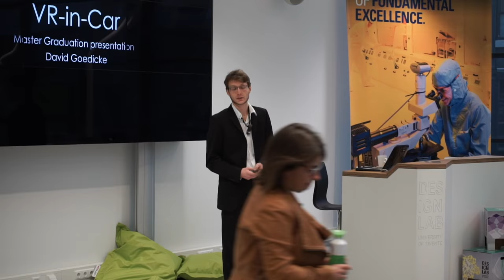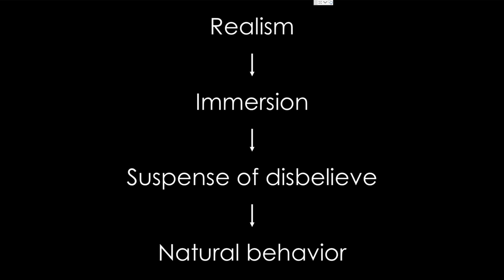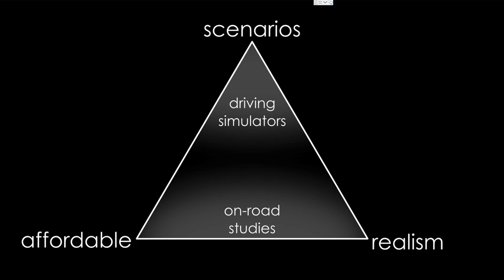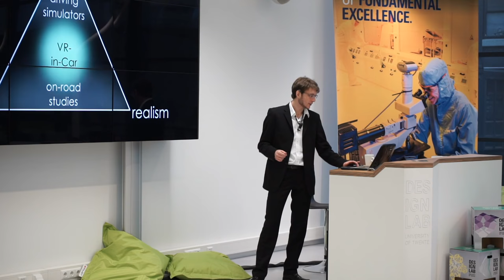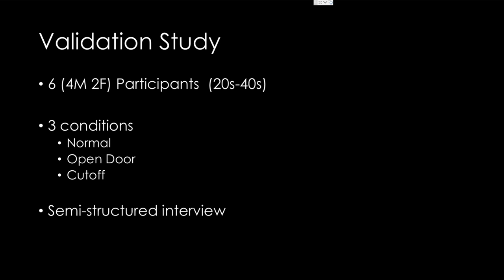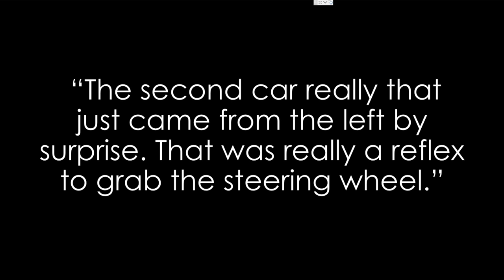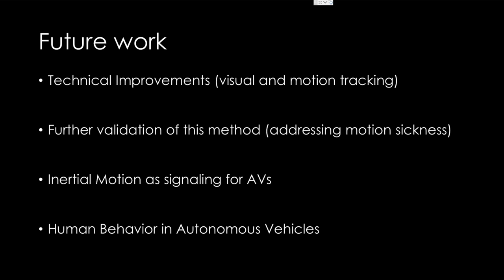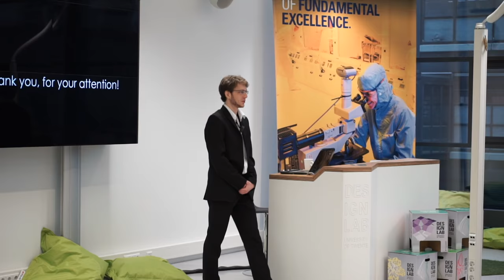VR-in-Car Master Thesis presentation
For autonomous vehicles to be market ready several important questions about interface design and people's perception of its motion need to be addressed. We developed a new method and tools to evaluate the interface design and motion behavior in autonomous vehicles, which combines existing simulator and on-road methods.
This new method allows for a rapid prototyping approach in autonomous vehicle design in a highly immersive virtual environment. The immersion in the virtual environment is achieved through a high level of realism. by utilizing modern virtual reality technology in a real car, which allows also for a cost effective implementation.
A preliminary usability test yielded promising results and showed that a basic implementation of the system can immerse the participants in a typical but virtual driving scenario. In some cases, the realism of the system was strong enough to invoke strong responses from test participants to show reflexive behavior to the test scenarios.